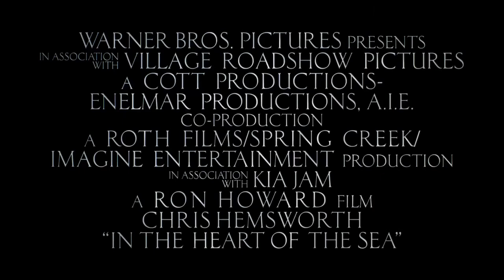In the Heart of the Sea Trailer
Based on the 1820 event, a whaling ship is preyed upon by a sperm whale, stranding its crew at sea for 90 days, thousands of miles from home.

Copyright ⓒ:  Warner Bros., Village Roadshow Pictures, Cott Productions